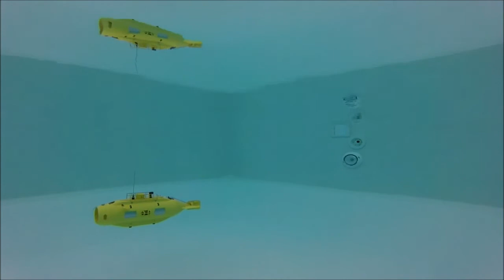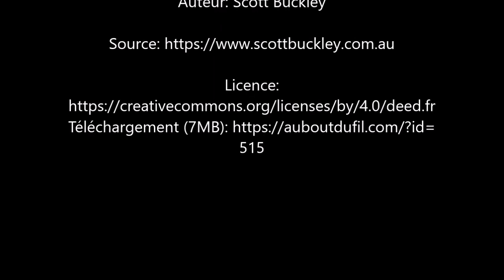ArronaxJaune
Le sous-marin Professeur Aronnax, en jaune, sa première couleur.